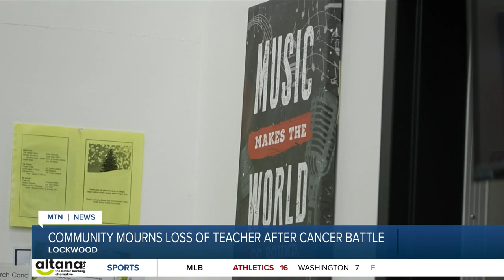Scientists study Yellowstone steam explosion